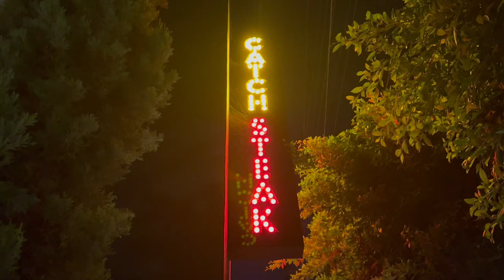Justin Bieber Is Rushed By Eager Autograph Seeker After Dining With Hailey Baldwin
Justin Bieber looks SUPER uncomfortable as he's rushed by an overeager autograph seeker at Catch Steak. The man seeking the signature is Yehya Mohamed, who is occasionally featured on the Jimmy Kimmel Show.